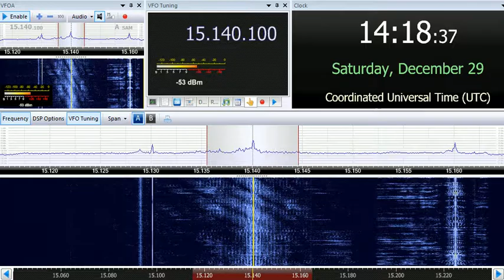29 12 2018 Radio Sultanate of Oman in English to WeEu 1415 on 15140 Thumrayt